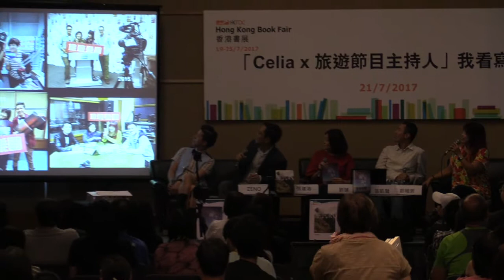香港书展2017：「Celia X 旅游节目主持人」我看写摄人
「Celia X 旅游节目主持人」我看写摄人
分类： 「年度主题︰旅游」讲座系列
地点： 会议室 S426-427
讲者： 郑帼恩、旅游乐园主持人

香港贸易发展局主办的第28届香港书展，于2017年7月19至25日，在香港会议展览中心举行。

「年度主题」为「旅游」。